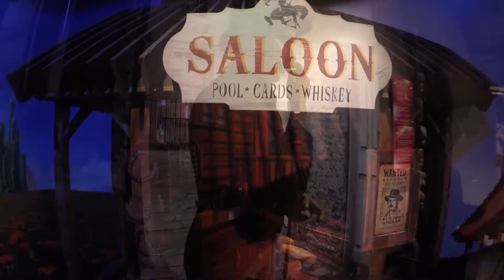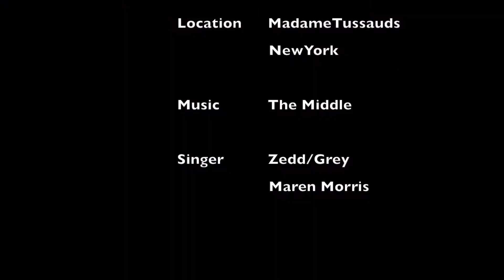【 杜莎夫人蜡像馆】美国纽约旅游 Madame Tussauds in NewYork City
美国纽约【 杜莎夫人蜡像馆】Madame Tussauds in NewYork City